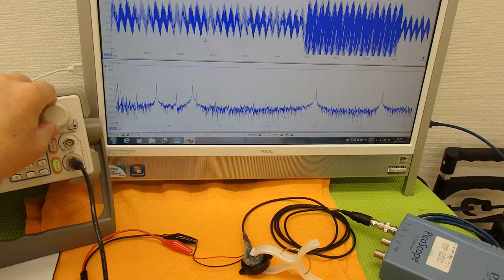オリジナル超音波実験 （超音波システム研究所 ultrasonic-labo）